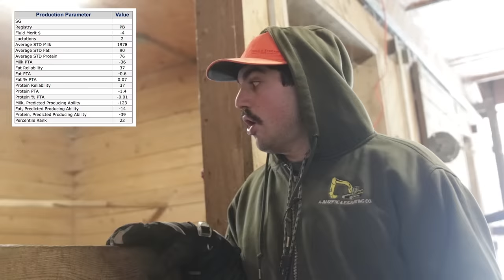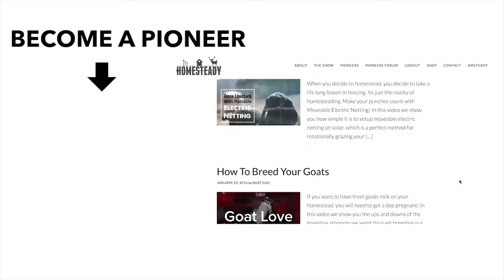How To Breed Goats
Learn how to breed goats 4 different ways in this video. If you have dairy or meat goats on your farm or homestead eventually you are going to need to breed them.

There are a few different options for the homesteader looking to breed their goats. Of course you can own a buck and a doe and just keep them together, and eventually they will breed. Usually though, as a small scale homesteader, there are better options that don't require you to have a buck on your homestead.

It is usually more cost effective to lease a buck to keep on your property or to allow your does to go off to another farm for a stud service.

After years of breeding goats we have found our favorite method for goat breeding and we share that in this video... Watch and find out...